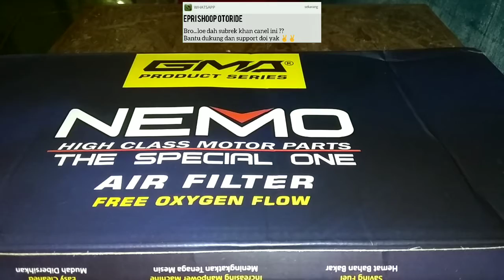Unboxing review filter udara nemo standart racing vario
Video kali ini adalah tentang honda vario yang ganti filter nemo, sekalian prepare tuk mudik nich guys tahun ini
filter ini bisa menambah power meskipun tidak terlalu signifikan
vario nemo ini bisa tuk vario 125 dan vario 150 new

Dukung canel saya guys, yg membahas tentang sekitar otomotif khususnya sepeda motor, trip perjalanan menggunakan sepeda motor, review tentang sepeda motor dan vlog dimana hasil dari setiap perjalanan yg saya lakukan baik itu touring atau acara kopdar para bikers..dukungan kalian sangat berarti agar saya tetap semangat buat video2 baru yg nantinya dpt menambah wawasan dan hiburan tanah air
terima kasih, salam satu aspal !!!